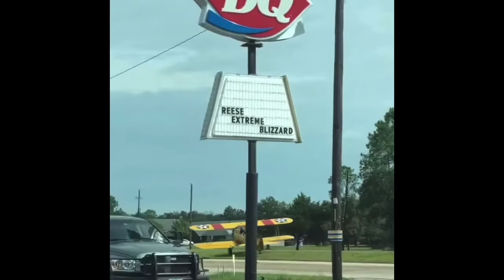ACCIDENT [] Airplane trying to takeoff on street / Avion cae al intentar despegar de una calle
AVIACIÓN y más / AVIATION & more